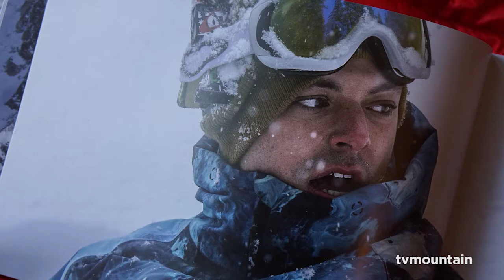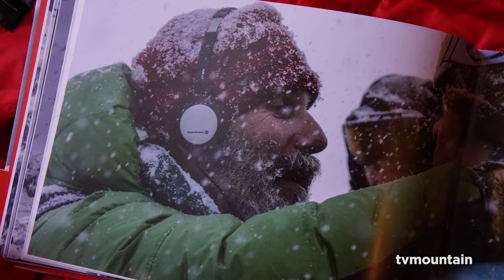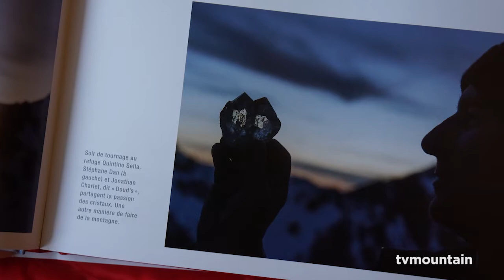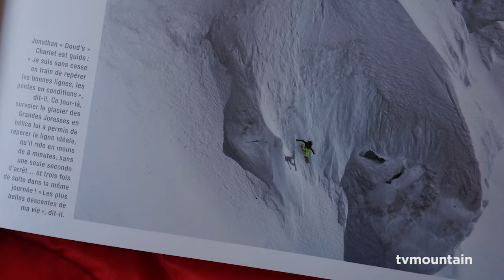Tout là-haut, les coulisses du film - Interview de Stéphane Dan aux éditions Paulsen Guérin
Interview de Stéphane Dan, guide de haute-montagne, dans les locaux des éditions Paulsen Guérin de Chamonix pour la sortie du livre sur les coulisses du tournage du film "Tout là-haut" avec Ken Adams et Vincent Elbaz.